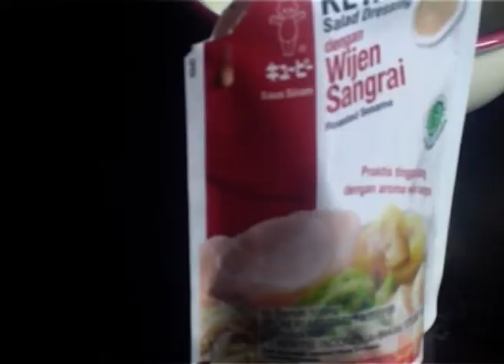A good times roll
sister doing vietnamese spring roll on rainy days for secret lake throw down gigs